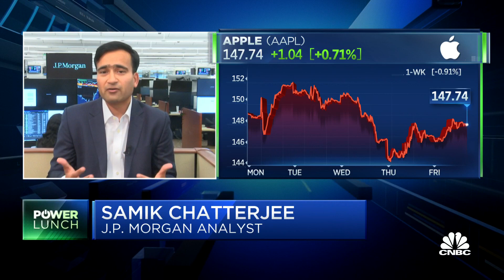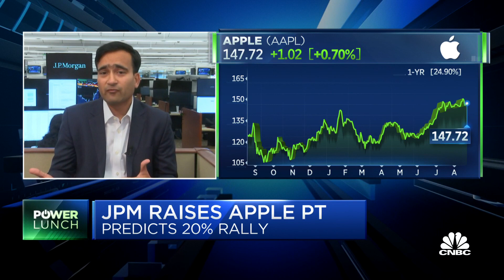JPMorgan sees 20% upside for Apple shares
Samik Chatterjee of JPMorgan joins Power Lunch to discuss his idea that 5G and the iPhone 13 could drive Apple shares up another 20 percent.